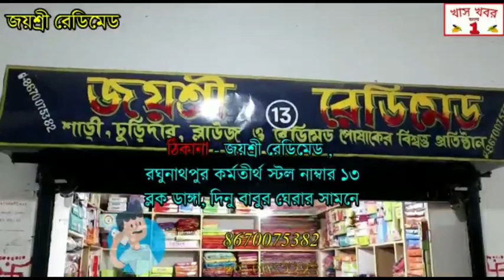সাপ্তাহিক লকডাউনে হাওড়া শহরের চিত্র